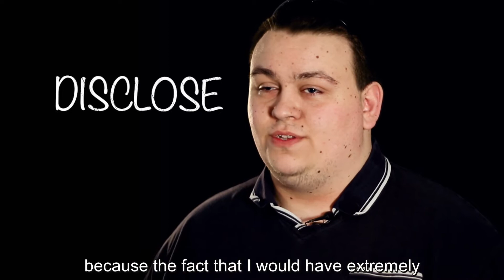DMU Disability Advice and Support (DAS) case study: Charles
Charles' visual impairment didn't stop him from succeeding and starting his own business. Hear how the Disability and Advice (DAS) team at De Montfort University (DMU) Leicester supported him on the way.